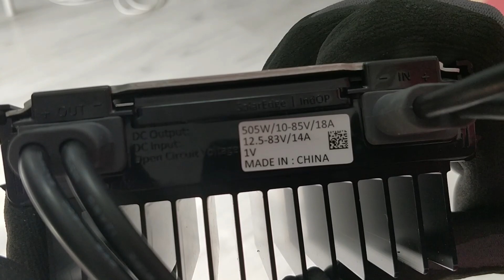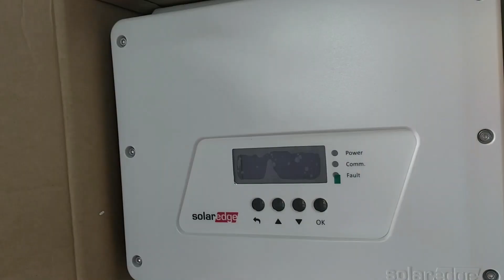solaredge optimizer nasıl çalışır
güneş enerjisinden elektrik üretiminde birden fazla seçenek var.hem inverter hemde solar panel konusunda düşündüğünüzden fazla ürün olabilir. SolarEdge firmasının ürettiği optimizer kullanarak çalışan inverter yapısını ve çalışma mantığını inceleyeceğiz.